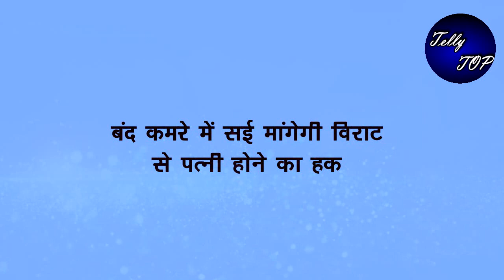GHKKPM || बंद कमरे में सई मांगेगी विराट से पत्नी होने का हक, क्या करेगा विराट